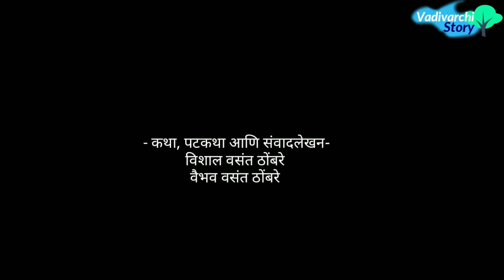Vadivarch College || Oral Exam |viva exam| Marathi funny/comedy video ||Vadivarchi Story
V V Thombare Films Presents वाडीवरचं कॉलेज | तोंडी परीक्षा

      वाडीवरच्या कॉलेजमध्ये आता होणार तोंडी परीक्षा. विशल्या आणि वैभ्या मध्ये जास्त मार्क्स कोण मिळवणार? विशल्या अभ्यासाला लागलाय वैभ्याचा अभ्यास झाला नाही.पण बैभ्याला एका बाबाने कानमंत्र दिलाय . बाबाचं ऐकून वैभ्या पास होणार का ?विशल्या वैभ्याला नापास करायला कोणती शक्कल लढवायला लागलाय?तुम्हाला पडलेल्या सर्व प्रश्नांची उत्तरं तुम्हाला मिळतील आणि तुमच्या तोंडी परीक्षेची  आठवण होईल.
     चला तर मग बघूया काय काय गमतीजमती होत आहेत. या मनोरंजनाचा आस्वाद घेण्यासाठी video शेवटपर्यंत बघा.

   Hey😊😊 There is viva/ oral exam of 12 th standard junior college.Vishlya and Vaibhya are students of the vadivarch college. Vishlya is busy in studying for oral/ Viva exam. Vaibhya has challenged Vishlya to achieve more marks than him. Vaibhya meets to a bhondu baba. The baba gives him a trick to pass the exam. But Vishlya is not going to stay relax. What he'll do to pass the exam and make Vaibhya to be failed. See what's going on here.
     Watch this funny Vadivarch college: oral exam/ viva and have fun. Hope you like it. And you'll definitely memories your 12 th standard's viva exam.😊Thank God we don't have such oral exam in real😜😜

Directed by-
Vishal  & Vaibhav Thombare

Vishal  & Vaibhav Thombare

Actors-
Vishal Thombare
Vaibhav Thombare
Rushikesh Kachare
Shivprasad Malugade (Gulya)
Prasad Rajmane